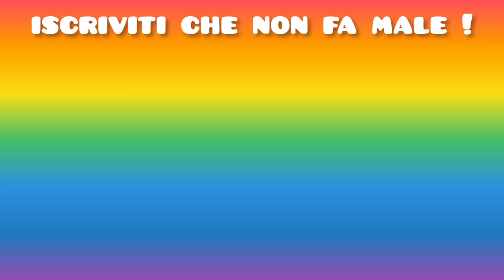SPECIALE 100 ISCRITTI: CONTINUO LA MAPPA DROPPER CON @DressyRecord360!